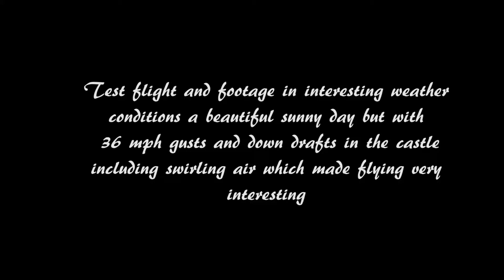Test flight around Bodiam Castle